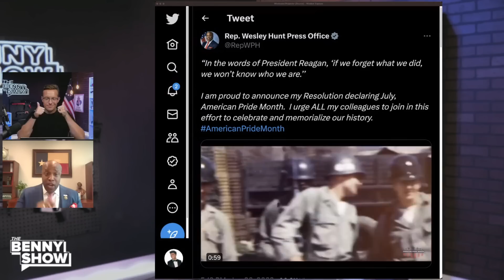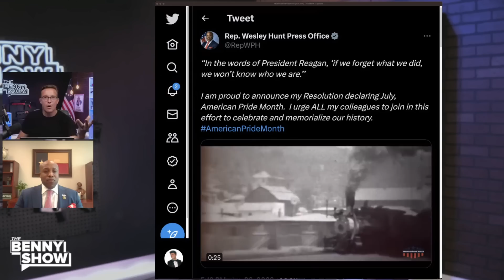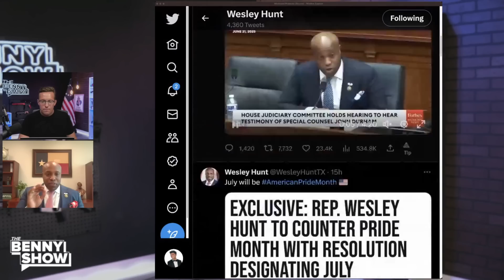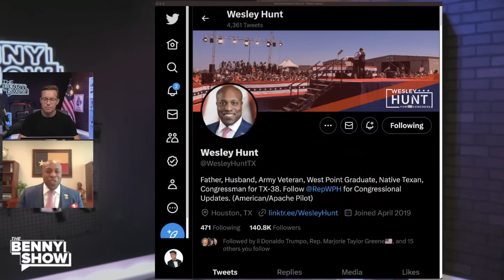Based GOP Congressman Declares July "AMERICAN Pride Month"